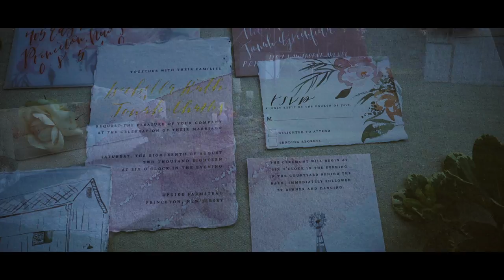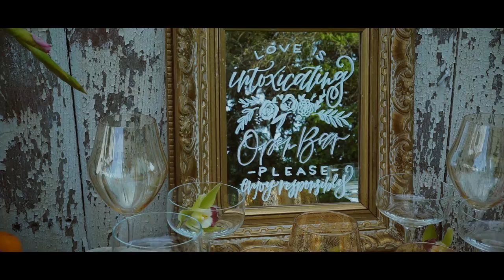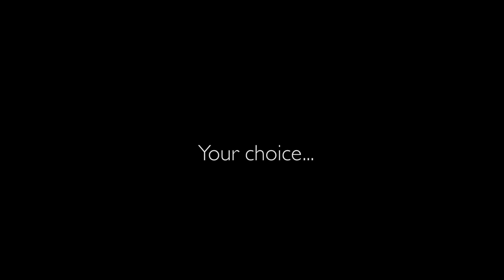Updike Farmstead | Rustic Styled Wedding | Cinematography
Updike Farmstead
Venue
Leanne & Izzy
** dresses @misshayleypaige and @allurebridals

Owls and Lions
Acoustic Trio/Musicians
Jay, Kevin, Nicole

Spinners Entertainment
Cinematography/Highlight Video
Jay, Kevin, Rob

Magnolia West
Coordination and Design
Danielle

Jaye Kogut Photography
Photography
Jaye

Castle Couture
Wedding Dresses and Accessories

JM Glass Co
Custom Chandelier
Jacob

Jammin Crepes
Wedding Cake

Casa Aziz
Hair & Makeup
Joan, Aziz, Danielle

Vision Furniture
Specialty Rentals
Emily

Bombshell Graphics
Vinyl Clings and Graphics
Kryssy, Luis, Jaime

Day Lily Group
Farmhouse Tables and Bentwood Chairs
Richard

Emily's
Catering
Samantha

Kel Made Goods
Custom Stationary and Calligraphy
Kelly

Blue Moon Acres Farm - Pending
Edible Flowers
Emily

Terhune Farms -
Flowers
Tannwen

Party Perfect Rentals -
Round and Cake Tables
Mike

Models -
Jacalyn Szaro
Shanon Mastrogiovani
**Shannon wore @jcrew